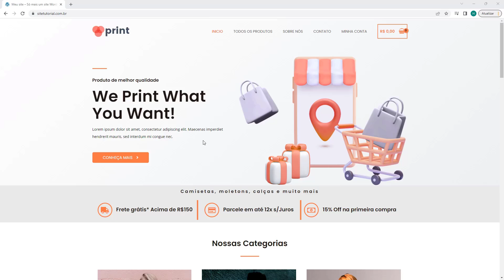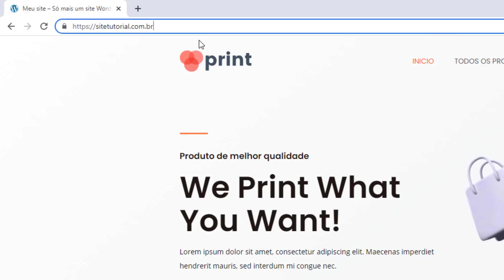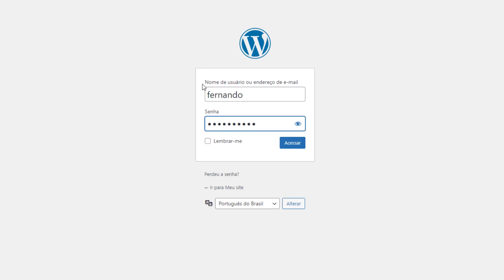Como acessar o WP-ADMIN do WordPress na Infinityfree – rápido e fácil – 2022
Aprenda Como acessar o WP-ADMIN do WordPress na Infinityfree facilmente e em poucos minutos